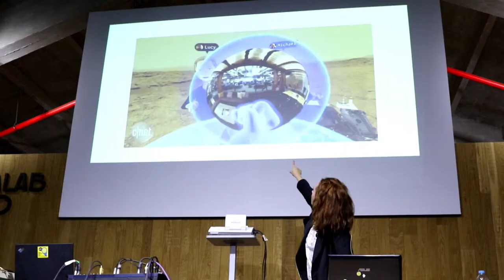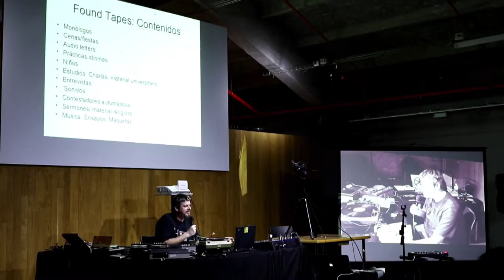AVLAB Gema Fernández Blanco • Narcoléptica • EclectikTronik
El colectivo "Grupo de Resistencia Sonora" GRS, nos sorprendió el pasado 28 de enero de 2017 con la presencia de Gema Fernández-Blanco, Narcoléptica y ElectikTronik. Gema Fernández-Blanco Martín presentó "Música, avatares y procesos creativos" Una charla donde exploró diversos entornos virtuales y los procesos creativos en torno a la música que en ellos tienen lugar. Narcoléptica presentó "Laboratorio loop" Una charla y demostración teórico-práctica donde exploró de forma creativa las posibilidades de la técnica Live-looping en la composición e interpretación de música experimental.
EclectikTronik presentó "Found tapes" Una performance improvisada congrabaciones encontradas en la basura.